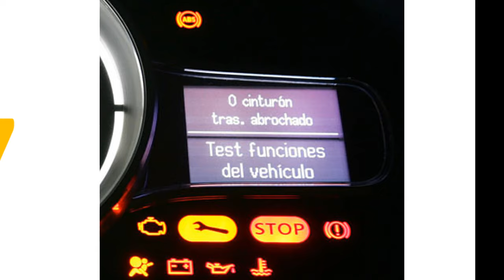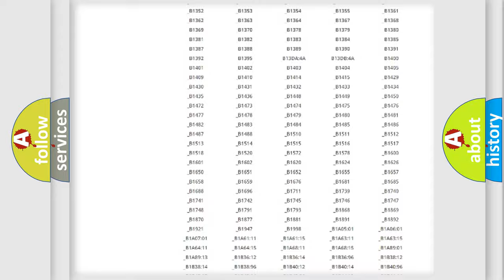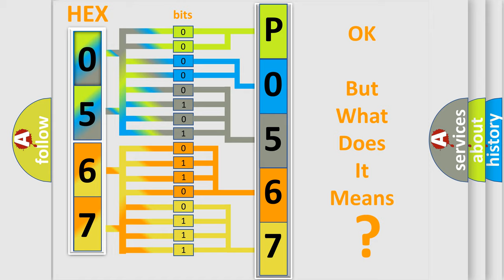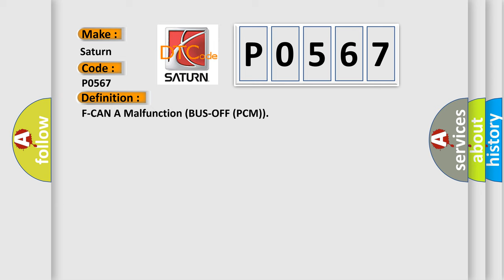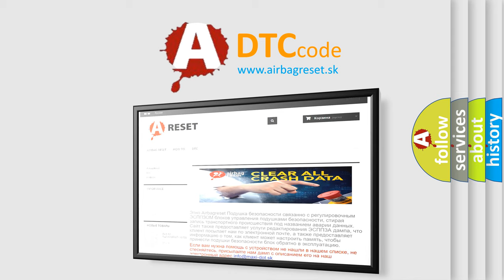DTC Saturn P0567 Short Explanation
Contents:
0:21 Basic DTC analysis according to OBD2 protocol standard.
1:48 Insight into programming
2:58 A diagnostically understandable description of the Diagnostic Trouble Code
3:05 Basic error definition

Make:
Saturn
Code:
P0567
Definition:
F-CAN A Malfunction (BUS-OFF (PCM))
Description: